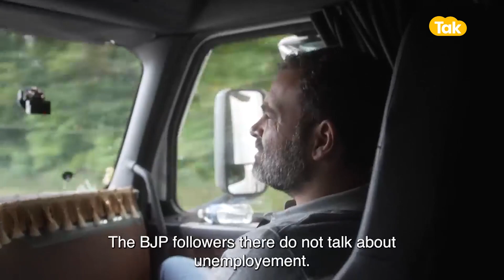Rahul Gandhi ਨੇ ਜਦ America ਦੇ ਪੰਜਾਬੀ Truck Driver ਨੂੰ Moosewala ਦਾ 295 ਗੀਤ ਵਜਾਉਣ ਲਈ ਕਿਹਾ...